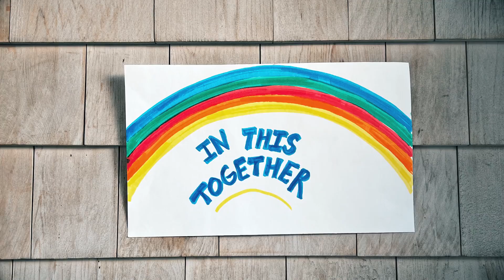Together | Maura Healey for Governor (uncaptioned)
Maura Healey has spent her career standing up for the people of Massachusetts. Now she's running for Governor to bring our communities together and build an economy that helps every family thrive. Will you join us?